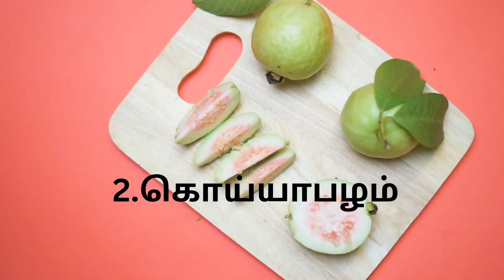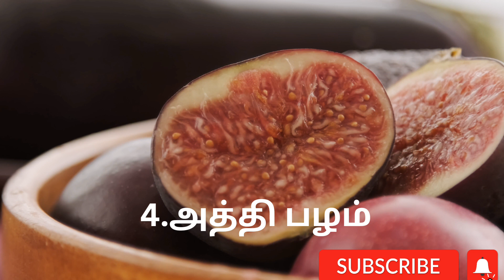10 high rich fibre foods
10 high rich fibre foods